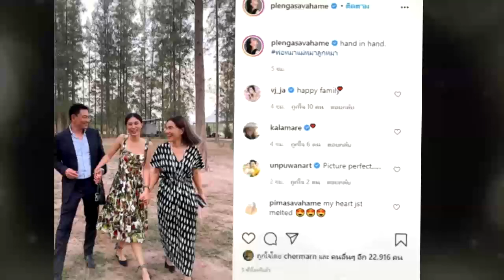สุดอบอุ่น !! "เพลง ชนม์ทิดา" เปิดภาพสุดอบอุ่น "เอ๋ - ตู่" พร้อมหน้าพ่อแม่ลูก !!!